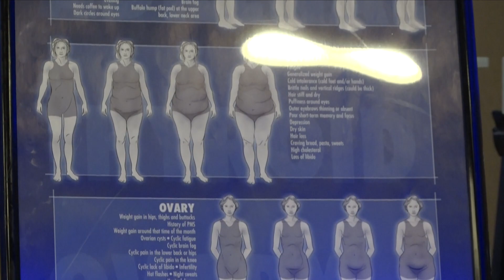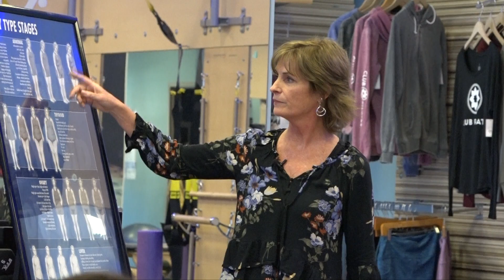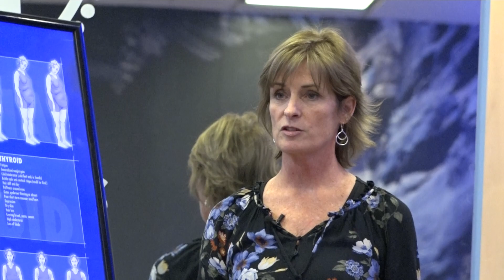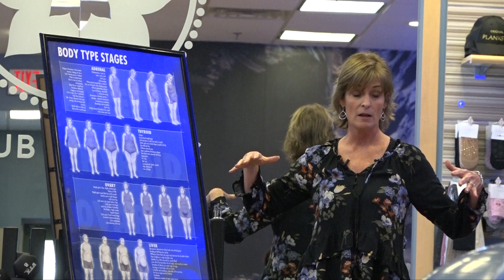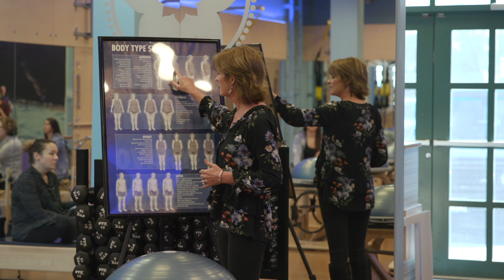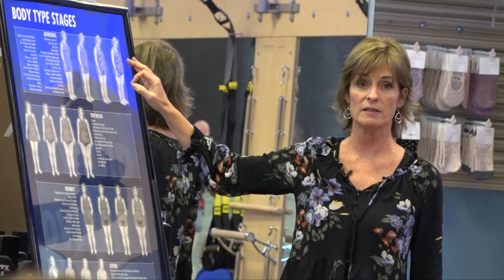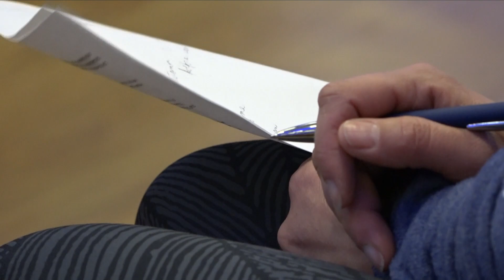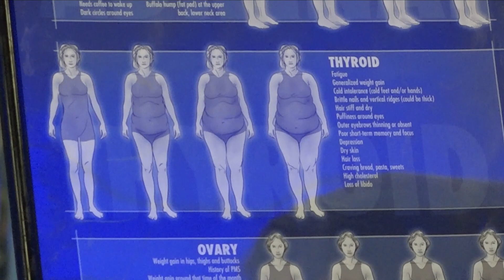Nutrition Workshop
Full Show! with Joan McDevitt at Club Pilates in Framingham